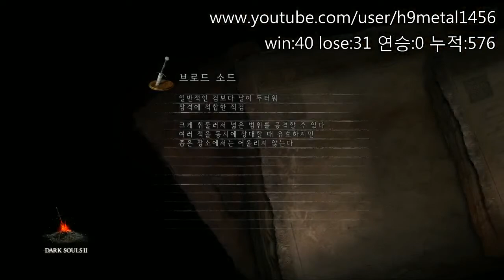[메탈]다크소울2(Dark Souls2) 그랑랜스(PVP무명) 63화